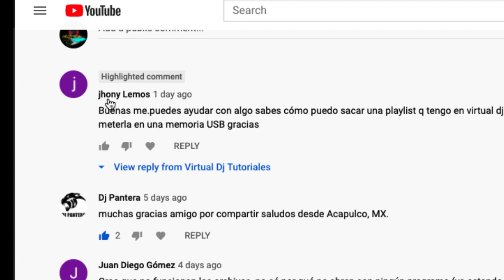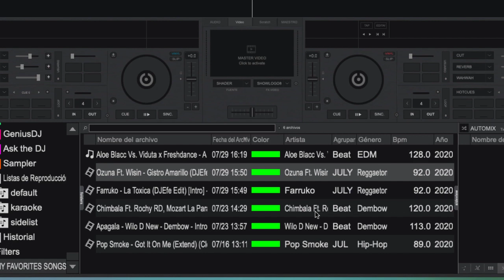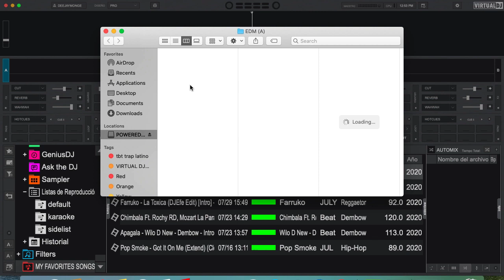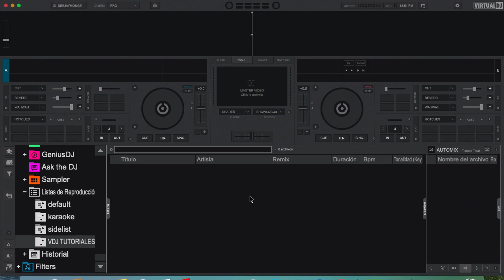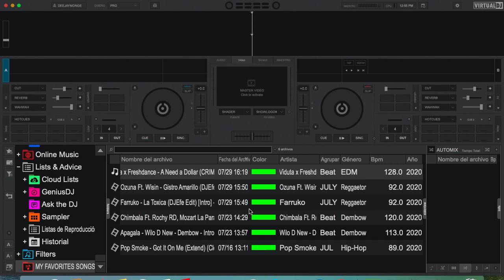COMO SACAR ARCHIVOS DE UN PLAYLIST A UNA USB O FOLDER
LAS CANCIONES FAVORITAS DE UN PLAYLIST O UNA LISTA DE REPRODUCCION SON SELECCIONADAS DE DIFERENTES LOCACIONES POR LO TANTO AL MOMENTO QUE QUEREMOS OBTENERLAS PARA TRASLADARLAS A OTRO FOLDER O USB TENEMOS QUE SELECCIOAR DE FORMA SINGULAR DESDE SU RESPECTIVA LOCACION
PERO SI TU QUIERES OBTENER EL PLAYLIST DE LA BASE DE DATOS DE VDJ PARA USARLO EN OTRA COMPUTADORA NO HAY NINGUN PROBLEMA SOLAMENTE TIENES QUE ARRASTRALO COMO SE MUESTRA EN LA SEGUNDA FORMA DE TRASLADAR EL ARCHIVO EN ESTE VIDEO